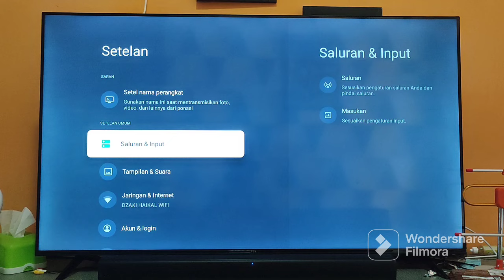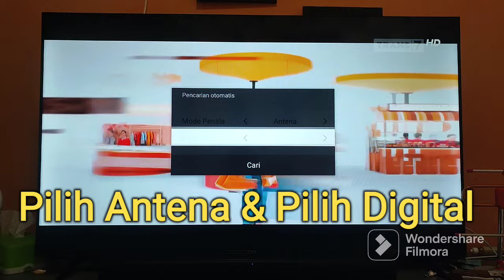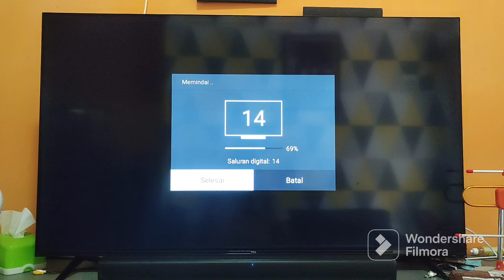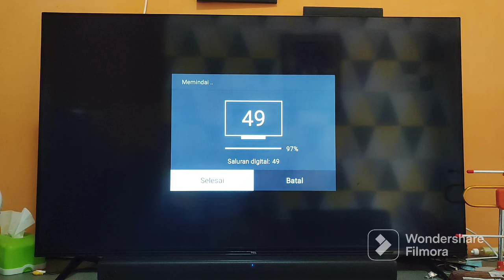Cari Channel Digital di TV TCL smart TV, Android TV atau Google TV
Tidak perlu beli Set top box jika TV kalian sudah digital...

Cara searching TV Digital